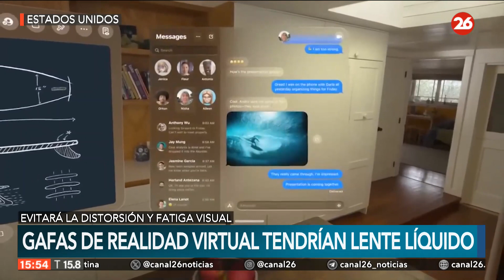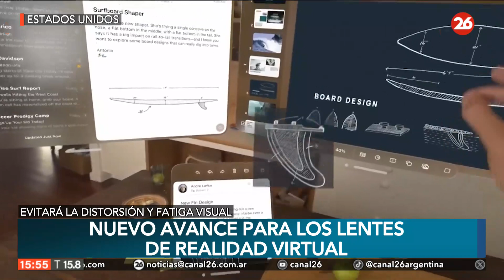EEUU | Gafas de realidad virtual tendrían lente líqudo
👉 Una solicitud de patente recientemente filtrada dejó en evidencia que Apple está explorando la posibilidad de incorporar lentes líquidos en sus futuras gafas de realidad virtual Vision Pro. Por lo tanto, se podría mejorar notablemente la experiencia de uso de las personas con problemas de visión.